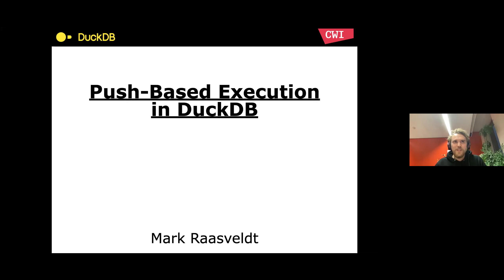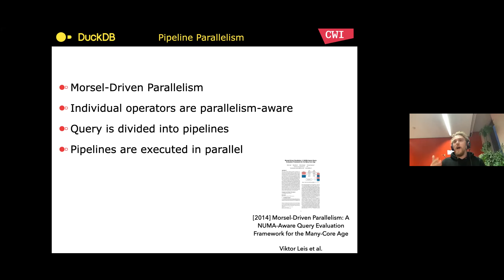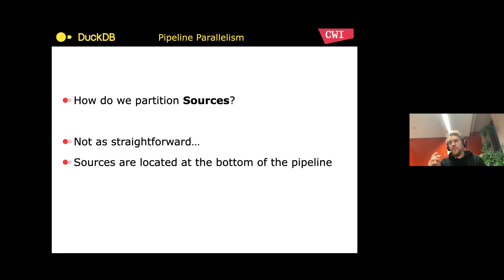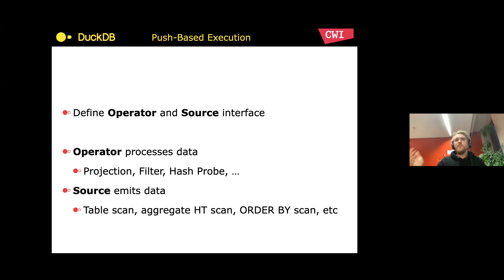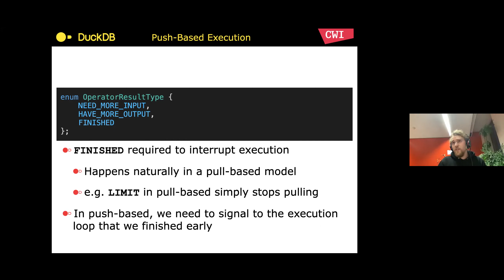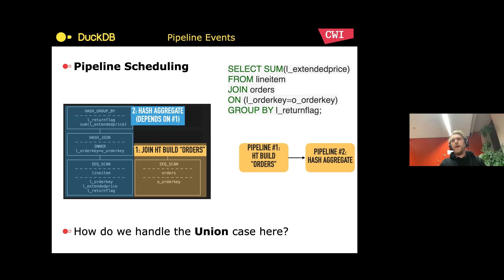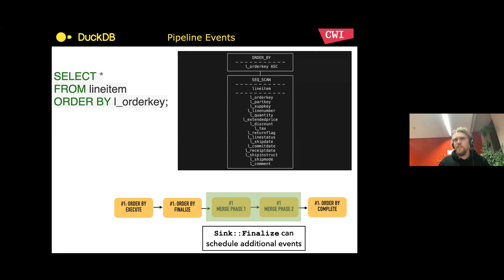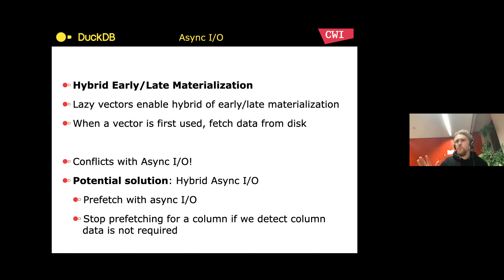Push-Based Execution in DuckDB by Mark Raasveldt (CWI)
Speaker: Mark Raasveldt (CWI)

Date: 2021/11/26

Title: Push-Based Execution in DuckDB

Abstract: DuckDB has recently switched to a push-based execution model from the initial pull-based execution model. In this talk we will discuss how the new push-based model operates, the reasons that inspired this switch, as well as the various trade-offs between the two models.

Bio: Mark Raasveldt is a co-founder of DuckDB Labs and a postdoc at the CWI Database Architectures group.